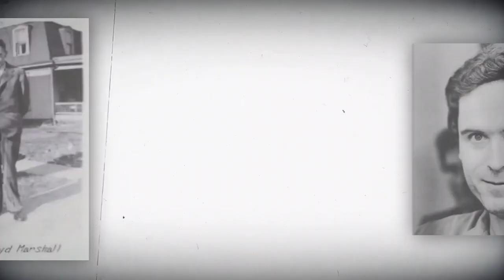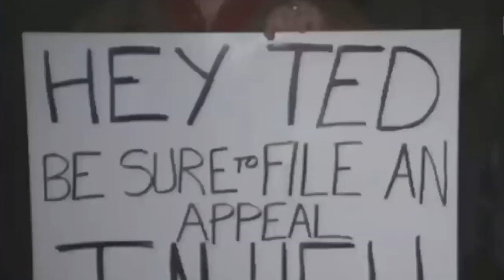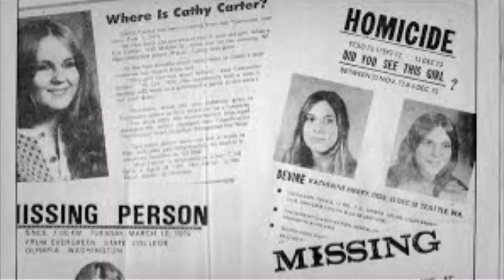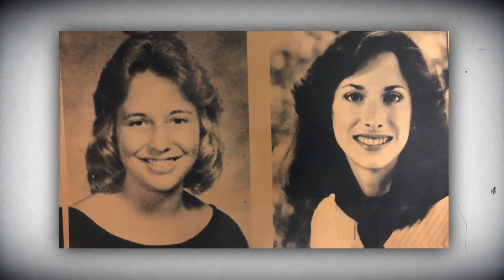Most NUTORIOUS And WICKEDLY EVIL Confession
Ted Bundy & Ted Bundy Confessions & Ted Bundy Case

Who was this mysterious Ted Bundy and what led him to earn the title of: The Campus Killer?
Ted Bundy was a heartless, evil-minded, and cold-blooded criminal in the United States during the 1970s. After more than a decade of denials Ted has finally confessed to the kidnapping, raping, and murdering of 30 plus attractive young ladies in seven states between 1974 to 1978.

Channel inspired by Inside Edition, Niki Swift, ABC News

Inspired by Ted Bundy The Campus Killer

Inspired by Who Was Ted Bundy?
Inspired by Never-Before-Heard Audio of Killer Ted Bundy Released